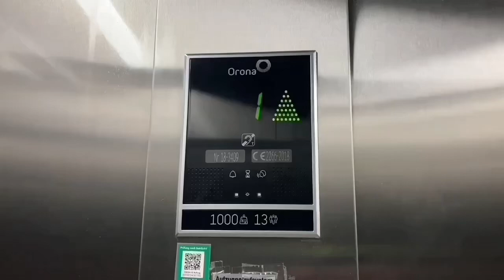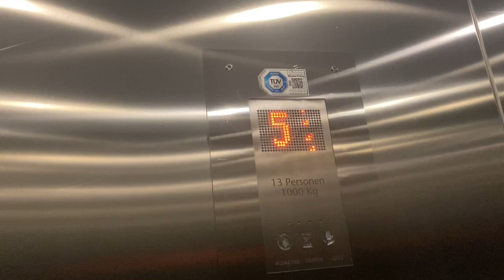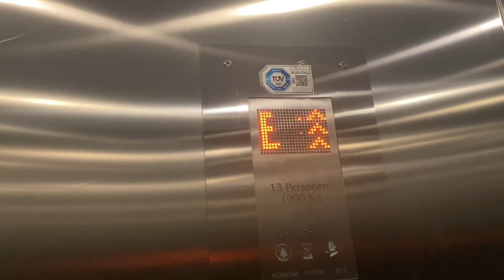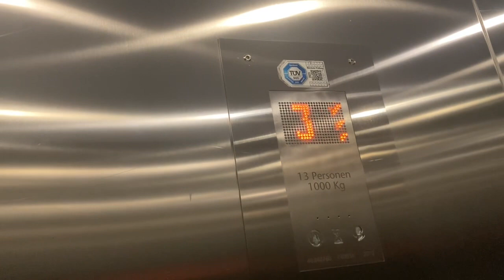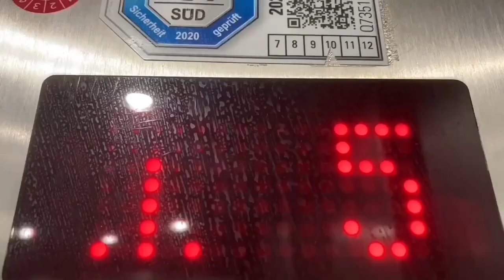2012 KONE Aufzug in Wohnhaus in München Asgardstraße 64 DE